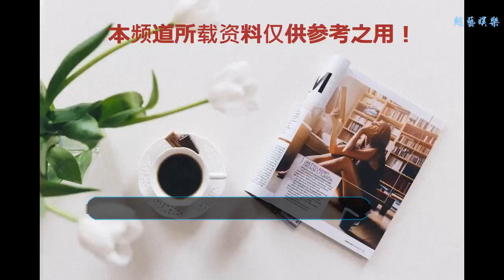周星馳電影：小時候以為是喜劇，長大后才發現是眼淚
谢谢！
    說起周星馳，我們并不陌生吧，每次看他的電影時都會被他那無厘頭式的幽默逗樂過，也許你已經看過了無數遍周星馳的電影，熟知電影中的每個細節。但他的電影有些畫面，帶給我們的不僅有歡樂，更有感動。
    徐克曾說過：“他的電影太悲傷了”。有些細節，長大了才發現是眼淚。人們常說，藝術源于生活，我想在這一點上星爺絕對是一位很好的代表。
    他的每一部影視作品都幾乎講述的是小人物的辛酸故事，在他的電影里我們很容易見到自己，同時在里面也說出了很多人的心聲，是他讓我們明白了，只要肯努力，咸魚一定能翻身的道理。
    《喜劇之王》我印象最深的莫過于那句“我養你”的臺詞了，當尹天仇鼓足勇氣大聲向柳飄飄喊出“我養你”的時候，柳飄飄毫無懸念地拒絕了他。這是他能給最鄭重的承諾，她知道，卻無法接收。
    好在柳飄飄最后還是帶著愛與勇氣回來了。“上次你說要養我是不是真的？”“我養你“就變成了一種真誠的告白形式。有時候最痛苦的莫過于在最沒能力的時候遇上了想要保護一生的人。
    不是不夠愛，只是覺得只有成功了才能有足夠的能力愛一個人，但事實上，等到他成功時，卻已經很難像年少的時候具備愛的能力。
    《長江七號》讓我們明白了“我們雖然窮，但是我們不去偷，不去搶，不跟別人打架，要有志氣，要做對社會有用的人”。的道理，這是在《長江七號》里周星馳一邊翻垃圾給兒子找玩具，一邊這樣教兒子說的。
    《武狀元蘇乞兒》讓我知道了父愛的偉大，在影片中看到周星星被挑斷手腳，他爸爸背他去找人，每當我看到這一幕時就想哭，當蘇燦和他老爸一起吃“肉絲飯”的時候。
    我頃刻感覺到老人的那種忍辱負重、良苦用心，忍不住眼眶濕潤了。試問誰不曾有過無助的時候呢，而星爺將這種無助表達得淋漓盡致。
    《大話西游》那句“愛你一萬年”我們都耳熟能詳，在至尊寶在尚未成為孫悟空之前，他還不懂得俗世的情欲與取經大業孰輕孰重。一個本來什么都不信的人。
    最后因為信仰失去了愛情，但是如果至尊寶未曾遇到過紫霞，即使瀟灑一生又有何意義呢？有些人的到來，只是為了陪你走一段。
    周星馳曾這樣評價過他的電影，我以為我拍了很多悲劇，可拍出來你們都覺得那是喜劇。突然覺得這句話有些凄涼，小時候我看到的是喜劇，長大后才發現是眼淚。每當我們在看電影的時候，有哈哈大笑時，也有忍不住落淚的時候。
    有時候，他覺得自己好可悲，可觀眾卻覺得好可笑，也許這是一種孤獨感，前所未有的孤獨。等到后來我們增加了閱歷，才明白，其實他的每一部電影，每一句臺詞，都是現實。而你又是在他的哪一部電影中讓你感受最深的呢？